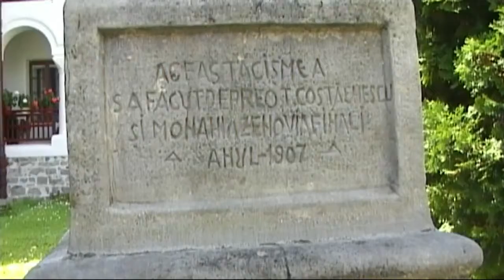Manastire de maici - Agapia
Imaginile dateaza din 2014